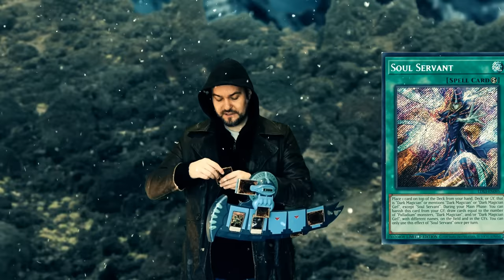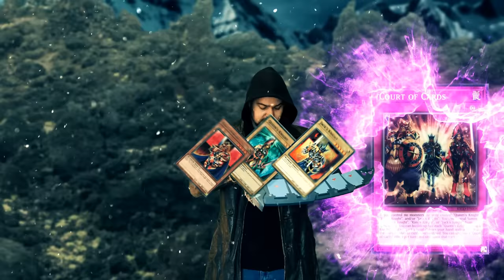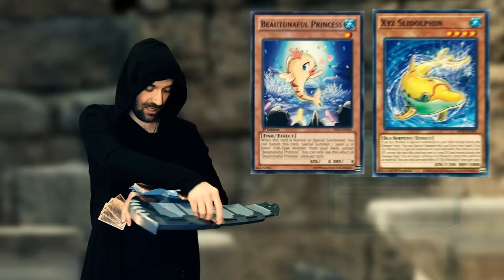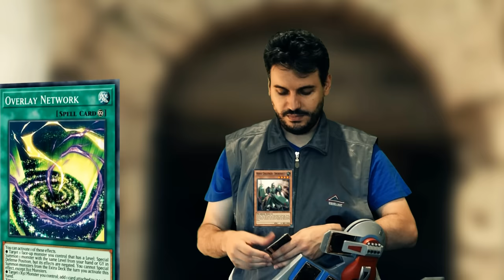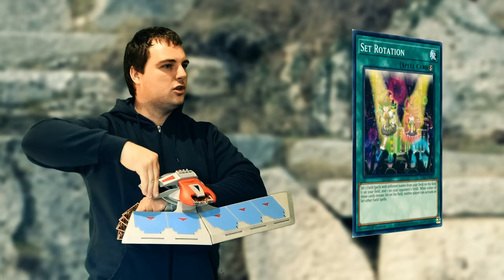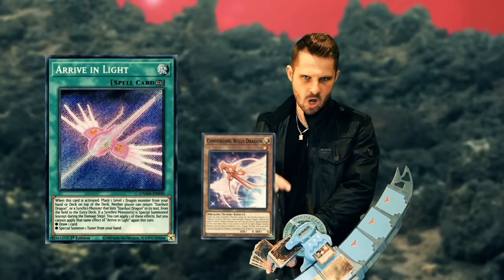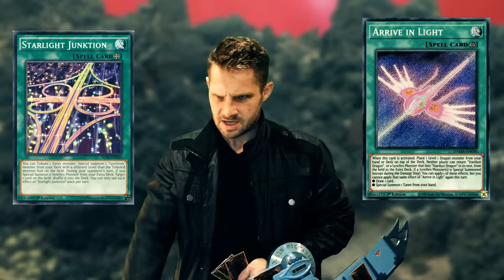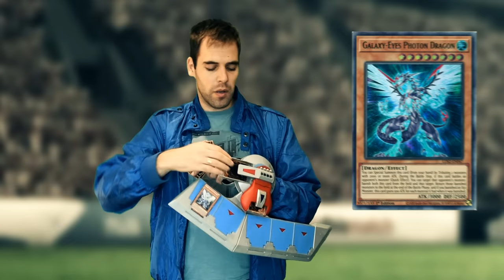Yu-Gi-Oh! The Movie II: Shadow Tournament (2023)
Yugioh Real Life Movie II: Shadow Tournament 2023